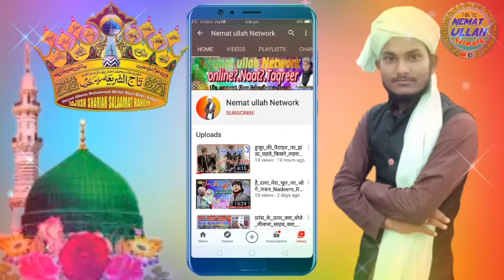Best Nizamat By Nisar Ahmad Habibi Shero ka Khazana From Nemat Ullah Network